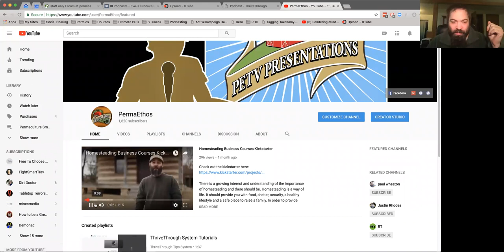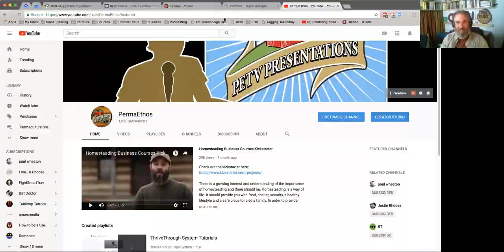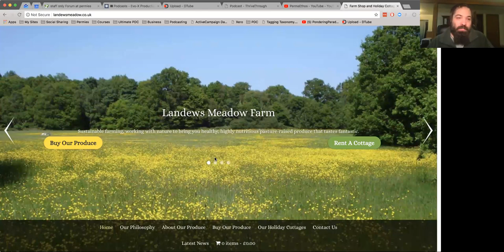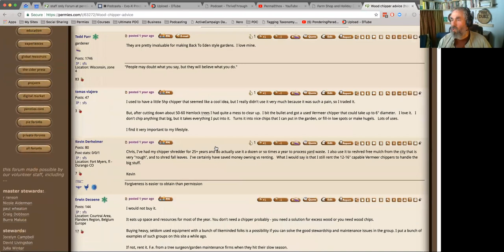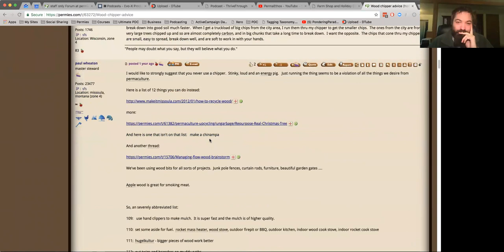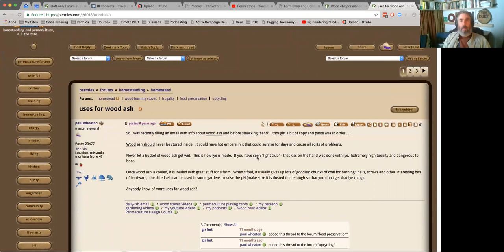Viewer Questions and Comments - Permaculture Smackdown - 2018 Mar 20 - Episode 40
Josiah Wallingford and Paul Wheaton go over questions and comments from previous episodes.